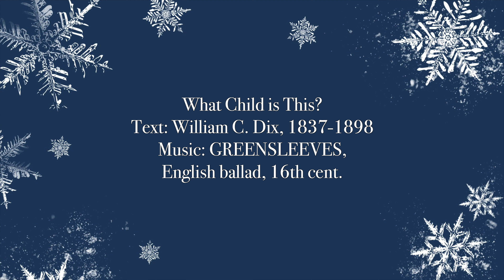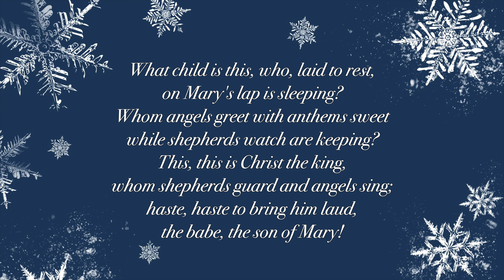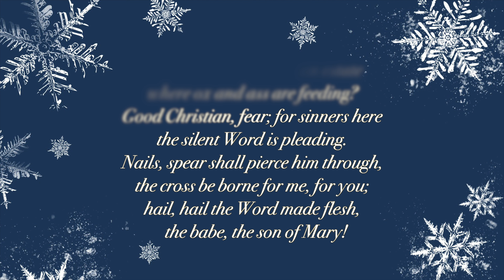Advent/Christmas Devotional: Week 4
Katie Anne Kohler

Sources:
Michael Hawn. (2013). History of Hymns: "What Child is This?"